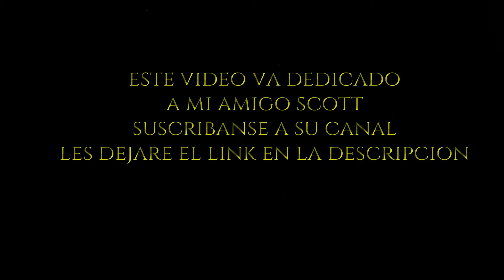SLIPKNOT Drum cover⚡🥁🥁🥁⚡ #19* 🎼🎸🎤🎶🎵🎸 (Steelcover) " Maraydersteel"⚡